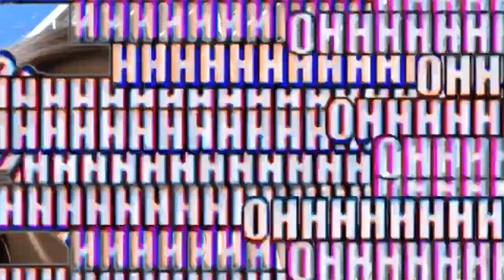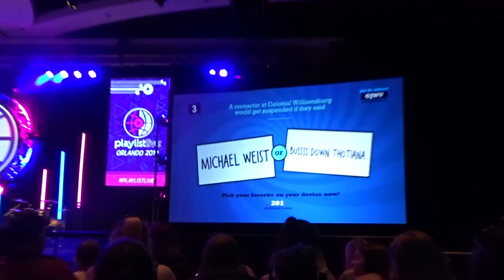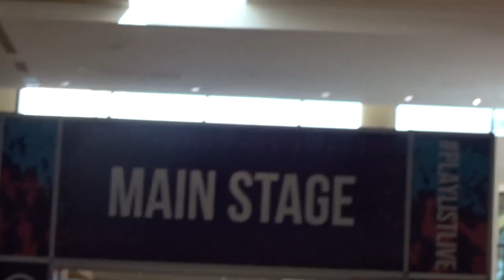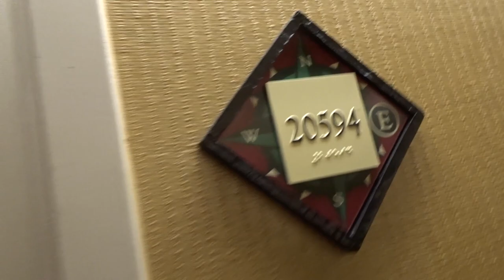tana mongeau and i fought at playlist live 2019 ft. emery bingham! | imactuallygia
yes, tana and i fought at playlist, we had to mesh our tanacon beef

hope you like this vlog and got a good look at my weekend!!!
shoutout to all my besties who are in this vlog !!

also rip to my eyelash extensions they were nice while they lasted

@ gialovesbieber

if u read this far comment "HEEHEEEEEE"